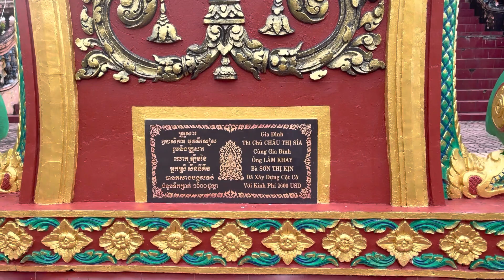Thông báo “Lễ dâng y kathina “chùa bãi sào vào ngày 28/29/10/2022